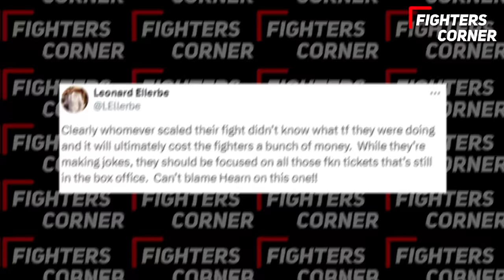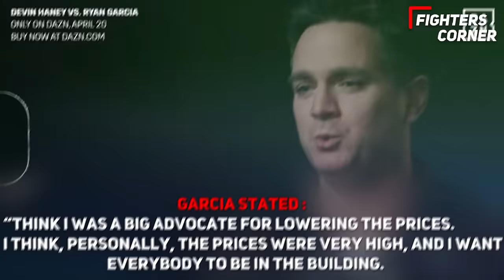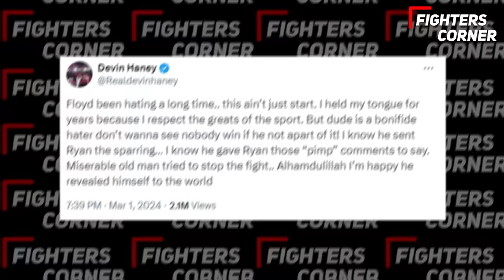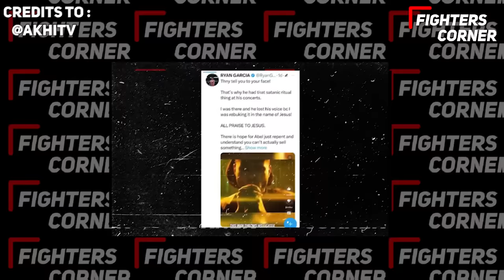Floyd Mayweather BREAKS DOWN Devin Haney VS Ryan Garcia FIGHT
In this highly-anticipated video analysis, boxing legend Floyd Mayweather dives deep into the upcoming battle between rising stars Devin Haney and Ryan Garcia. As tensions mount and fists fly, fans worldwide are on the edge of their seats to see who will emerge victorious in the ring. Mayweather's expert breakdown of the fighters' strengths, weaknesses, and strategies offers a rare glimpse into the mindset of a true champion. Witness the excitement, drama, and pure skill of this epic fight prediction as Mayweather's insights shed light on the potential outcome. Don't miss out on this electrifying breakdown that is set to shake the boxing world to its core!